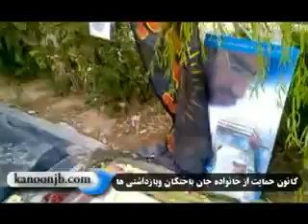سالگرد محسن روح الاميني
بزرگداشت سالگرد محسن روح الاميني توسط خانواده و دوستانش